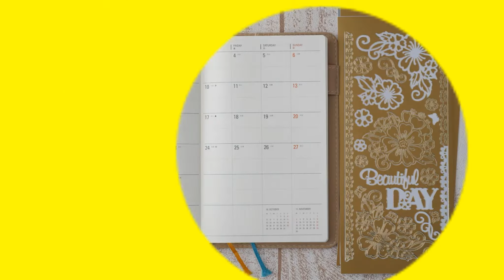【手帳デコ・作業動画】ステッカーだけでつくるマンスリーセットアップ☆9月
9月マンスリーをデコってみました！
今回はJE JE Produktのステッカーのみを使ってデコレーションしました。

ステッカークラフト平野

作業動画ですので、ご一緒に作業していただけたら楽しいかと思います。

紙ものの作り方や作業動画、購入品紹介をしています☆

質問、リクエスト大歓迎です☆

【使用音源】
甘茶の音楽工房（Music Atelier Amacha）